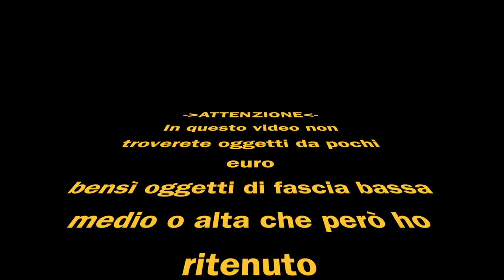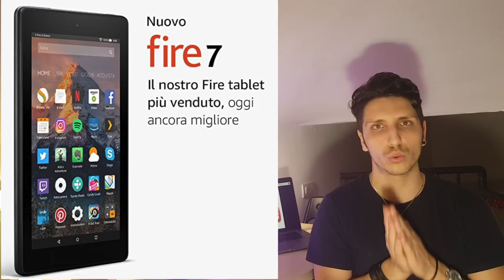🎁 REGALI TECNOLOGICI DA FARE A NATALE🎄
Ciao ragazzi/e, oggi vediamo insieme quali sono state le mie scelte tech da mettere sotto l'albero di natale. Penso che con questi prodotti potremmo far felice molte persone, un bel regalo è un regalo ben gradito.
Fatemi sapere qui nei commenti se sceglierete di acquistare uno di questi prodotti, e se si, quale!
Buone feste ragazzi!
-Se vuoi offrirmi un caffè

-Lampada RGB 25 euro
-Supporto smartphone prezzo 10 euro
-Power bank Anker 99 euro, scontato 60
-Power bank da 15 euro della Azatom
-Xiaomi mi band 2 da 35 euro
-Huawei fit 100 euro
-Cuffie Amazon bluethoot da 20 euro
-Tablet Amazon da 70 euro
-Tablet Samsung da 140 euro